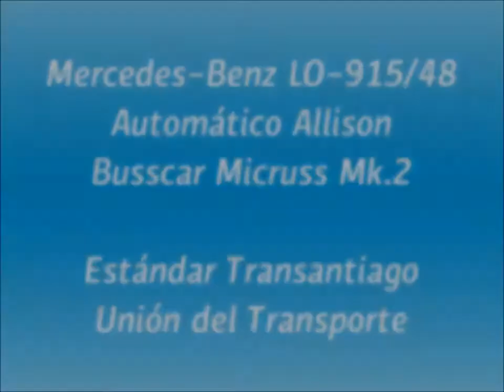[Recuerdos] Mercedes-Benz LO-915 Automático Busscar Micruss Zona E Unitran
Un video cortito andando en un taxibus LO-915 automático en su versión alargada, con distancia entre ejes de 4,8 metros, en la línea E03 dirección EIM Lo Ovalle. Audio optimizado (se recomienda uso de audífonos) para escuchar el distintivo ruido y ritmo de andar del motor. Grabado el año 2011 cuando todavía Unión del Transporte estaba a cargo de la operación de la Zona E del Transantiago. Hoy en día estas máquinas carrozadas por Busscar pertenecen a Buses Vule y siguen algunas de ellas operando en recorridos de la Zona E.

A short video riding on a automatic, 4.8 meters long wheelbase LO-915 minibus, in the line E03 to Lo Ovalle Intermodal Station. Optimized audio (headphones recommended) in order to listen the distinctive noise and riding momentum of its engine. Recorded at year 2011 when Unión del Transporte was still in charge of the Transantiago's Feeder Zone E. Today these machines coachbuilded by Busscar belongs to Buses Vule and some of them they're still serving in Zone E lines.

Datos/Specs:

Chasis/Chassis: Mercedes-Benz LO-915/48
Motor/Engine: OM904 LA, 152 cv.
Transmisión/Transmissión: Allison Serie 2000, 5 velocidades/speed
Carrocería/Bodywork: Busscar Micruss 2a. Generación/Mark II
Año/Year: 2009
Dueña/Owner: Buses Vule S.A.